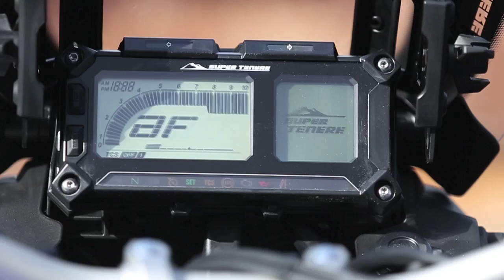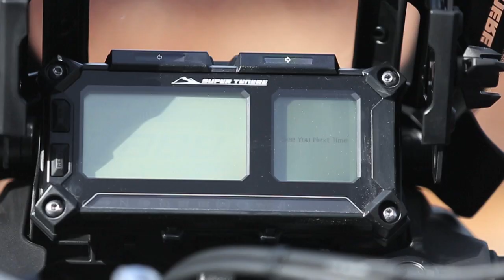Nueva Yamaha XT1200ZE 2014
Presentación internacional de prensa en Nápoles (Italia) de la nueva Yamaha XT1200ZE 2014